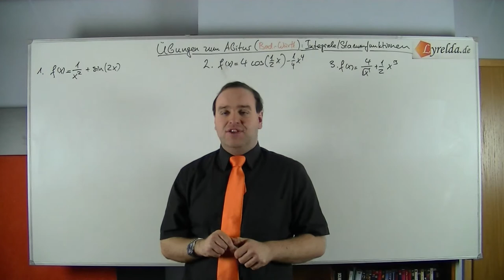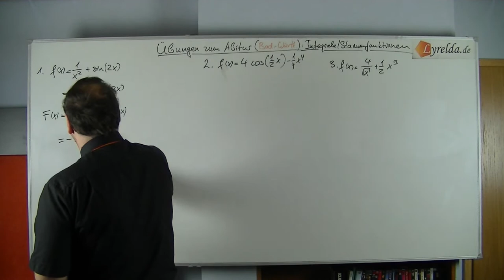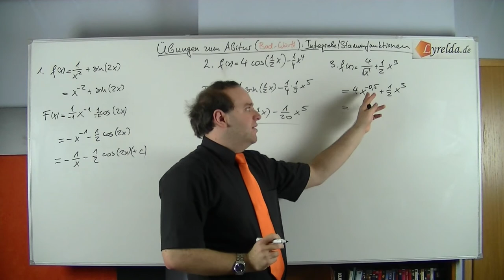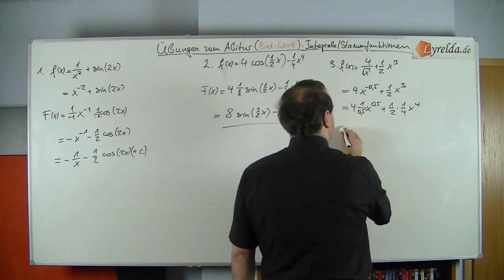Stammfunktion-1 Lyrelda.de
LyreldaHD